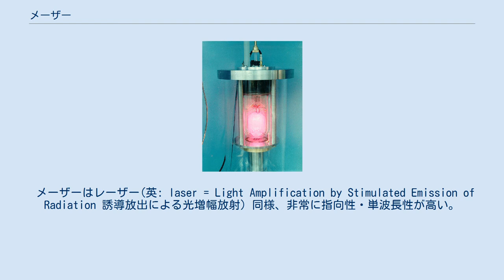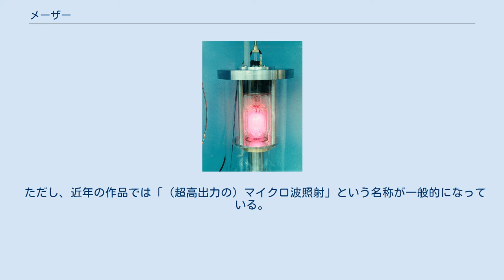メーザー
水素メーザー装置の一部（注：ピンク色の光はメーザーによるマイクロ波ではない。マイクロ波は肉眼では不可視である） 水素メーザー発振器の概要 メーザー（英語: maser）とは、誘導放出によってマイクロ波を増幅したりコヒーレントなマイクロ波を発生させたりできる装置のこと。
Microwave Amplification by Stimulated Emission of Radiation（誘導放出によるマイクロ波増幅）の略称である。
 メーザーはレーザー(英: laser = Light Amplification by Stimulated Emission of Radiation 誘導放出による光増幅放射）同様、非常に指向性・単波長性が高い。
指向性の高さから、先端科学用ピンポイント加熱装置などに用いられることがある。
また、分子構造の解析にも利用される。
メーザーはマイクロ波用電子管やマイクロ波用半導体素子よりもはるかに低雑音である。
メーザーの波長を短くしようとすれば共振器を小型化しなければならず、それに伴い、共振器内に入れられる分子数が減るので損失が増えるので従来の手法では限界があった。
メーザーはレーザーよりも早く実現したものの、用途は特殊な用途に限られ、普及はレーザーに遠く及ばない。
その理由は装置を極低温に維持する必要があったり、磁気遮蔽を必要としたり、強力な磁場を必要としたりするためで常温で使用できる小型で軽量の発振源の実用化が遅れているためである。
近年、室温での発振が報告され、普及が期待される。
 レーザーと同様に反転分布を用いて電磁波を発生（発振）させる。
固体メーザーにおいては常磁性共振による原子の放射を直接利用しており、適切なキャリアを封入したキャビティ（共振筒）内にマイクロ波を照射し、キャリアの共振によって発生する特定波長・コヒーレンスなマイクロ波を取り出すことによって得られる。
 フォノンを増幅・発振させたフォノンメーザーも存在する。
たとえば超低温としたクロム(Cr)イオン含有ルビーにマイクロ波でポンピングを行い、超音波を発振させる実験が1963年に成功している。
 電子管による発振で周波数を高めようとすると共振空洞を波長に応じて小型化しなければならず、そのため、二乗三乗の法則によって単位体積毎の表面積が相対的に増加するため、発振に必要とされる充分なプラズマを維持できなくなるので電子管による高周波化には限界がある。
 理論研究の発表は1952年、ジョセフ・ウェーバーによって行われた。
これは量子力学の応用に基づくものであった。
実際の発振は1954年、コロンビア大学のチャールズ・タウンズらによる。
これはレーザーの発明（理論：1958年・初の発振：1960年）に先行するもので、メーザーの開発発展がレーザーを生むことになった。
 初の発振はアンモニアメーザーによって行われた。
その後、1958年にルビー結晶メーザーが、1960年に水素メーザーが開発された。
 これらの発見によって電磁波工学技術が飛躍的に発展した。
また原子時計や極めて高精度の周波数カウント技術の発展に繋がった。
 2002年に日本の研究者達によってレーザーでペンタセンを添加した有機結晶を励起することによりメーザー発振する可能性が提案された。
 2012年にはイギリスの物理学研究所の研究チームがパルスモードではあるものの室温発振に成功した。
2018年3月にはインペリアル・カレッジ・ロンドンの研究チームが半導体メーザーの室温での連続発振に成功した。
 原子を励起して基底状態に戻る時の誘導放出を利用して発振する。
 サイクロトロン共鳴を利用して発振する。
 加速器で加速された電子をウイグラーを通過させて蛇行する時に放出される電磁波を利用する。
 利得媒質が固体のメーザーで安定して発振するため雑音が少ないが従来は極低温に冷却しなければならなかった。
近年、室温での連続発振が報告されている。
以前は分子結晶を用いて室温メーザーが開発されてはいたものの、熱的特性と機械的特性が比較的劣り、パルスモードでしか動作できなかった。
2018年3月にインペリアル・カレッジ・ロンドンの研究チームが半導体メーザーの室温での連続発振に成功した。
現時点ではキャリア注入による直接発振ではなくダイヤモンド窒素-空孔中心を緑色半導体レーザーで励起することによって間接的に発振させている。
従来は絶対零度付近での発振だったが、室温での連続発振が可能になったことにより、広範囲...